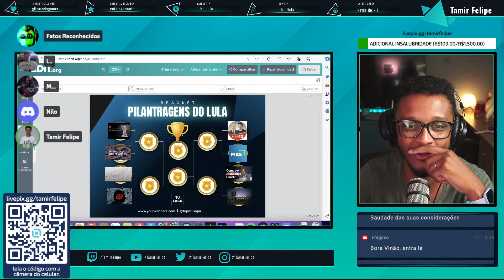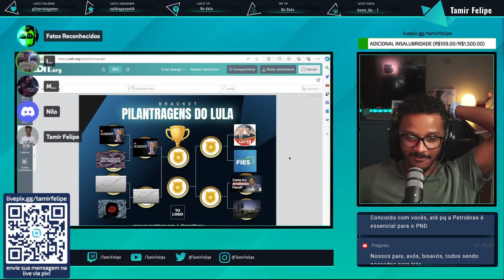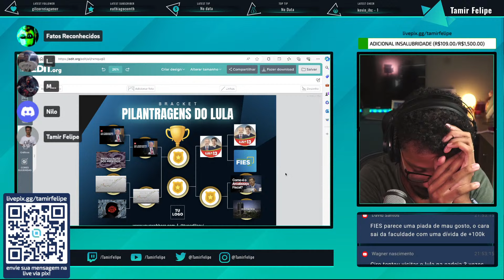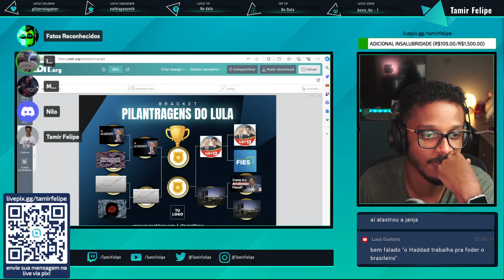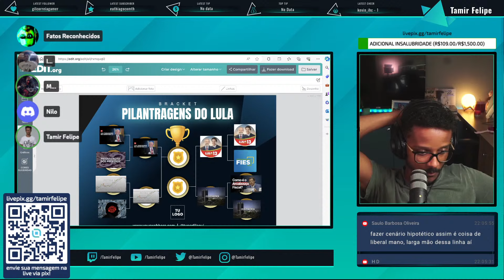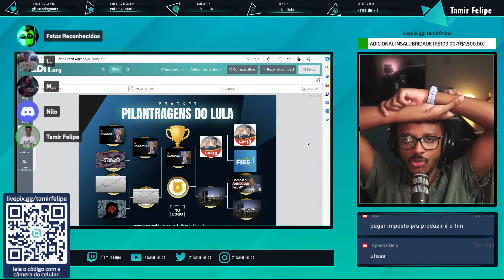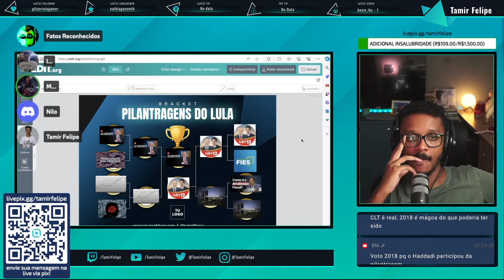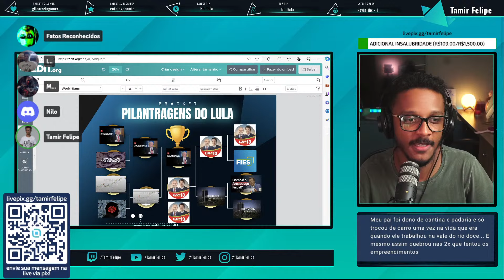CAMPEONATO: QUAL A MAIOR PILANTRAGEM DO LULA?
VÁRIAS MEDIDAS DO PRESIDENTE LULA QUE ACABARAM LASCANDO O POVO BRASILEIRO, COMPETINDO NAS QUARTAS DE FINAIS PARA VER QUEM É A GRANDE CAMPEÃ